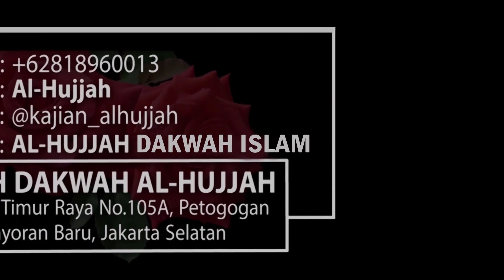Perbuatan (Dosa) Yang Dilaknat Oleh Rasulullah || Ust. Hasan Al-Mubarak, MA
YUKK DUKUNG DAKWAH AL-HUJJAH & JADIKAN AMALAN ISTIQAMAH